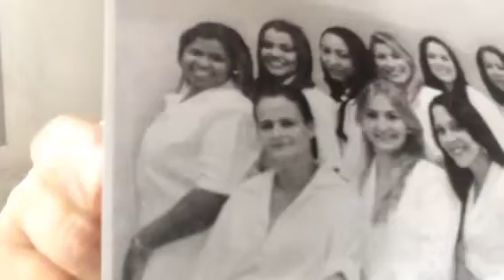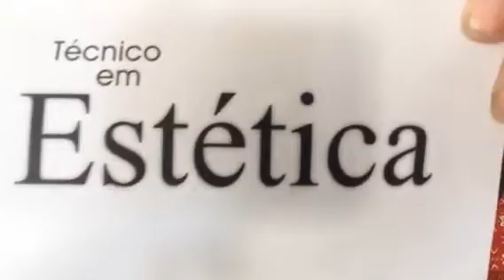Forminha folha tafetá